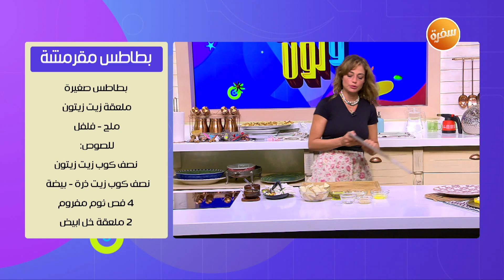بطاطس مقرمشة| مروة مهنى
طريقة عمل بطاطس مقرمشة مع مروة مهنى في طعم ولون

المقادير:
كيلو ونص بطاطس حمراء صغيرة
ملعقة زيت زيتون
ملح وفلفل

للصوص:
½ كوب زيت زيتون
½ كوب زيت ذرة
بيضة
4 فص ثوم مفروم
2 ملعقة خل أبيض

طريقة التحضير:
تتبل مكعبات البطاطس بالملح والفلفل والزيت وتدخل الفرن حتى تمام النضج

لعمل الصوص:
تخفق البيضة ثم يخلط زيت الزيتون مع زيت الذرة بالتدريج على البيضة مع الخفق المستمر
يضاف الثوم المفروم والملح والفلفل والخل
ثم يضاف الصوص على البطاطس وتقدم